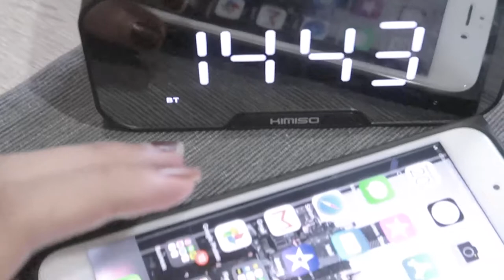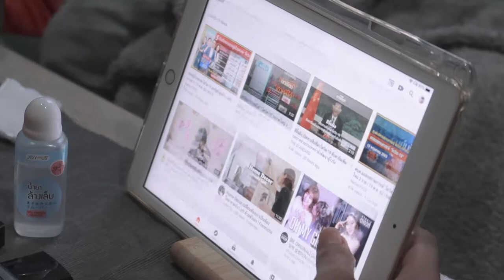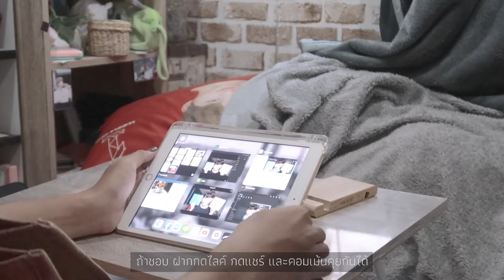🛵 Vlog 📦 แกะพัสดุเอย, แต่งห้องเอย, ทำเล็บเอย 💅🏻 | Arthopotena'Art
อันยองชินกูดึน Vlog แกะพัสดุ แต่งห้อง ทำเล็บ
ว่าง ๆ อยู่บ้าน หาอะไรทำดีก่าาาาาาา

ตามไปตำออนไลน์กันจ้า